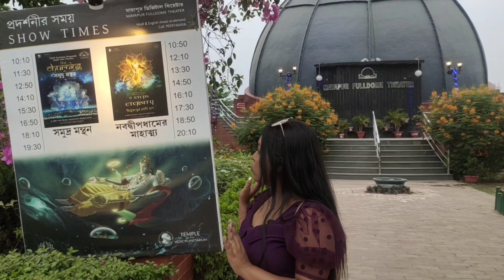Mayapur Iskon temple 2023|মায়াপুর ভ্রমন|ফাটাফাটি ব্লগ,না দেখলে মিস 🤗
Hi guys hope you enjoyed this vdo🤗
  if you then don't forget to👇

Mayapur Iskon trip
saradin prochur adda & moja korlam🤗🌼
cholo ghure asi mayapur iskon mondir

Iskcontemple style & tips by sispriya